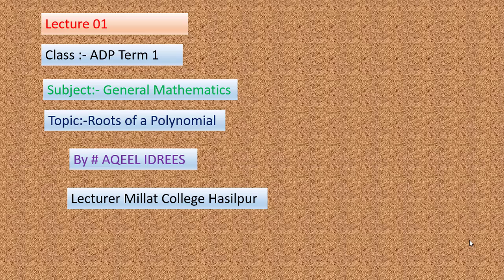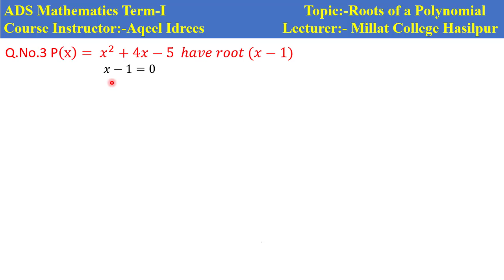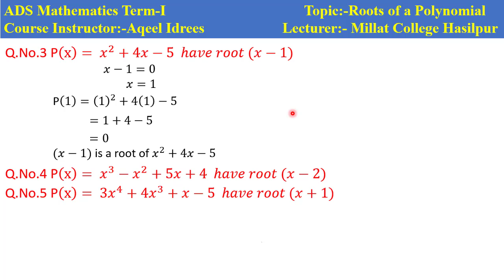ADS Math Lecture#11